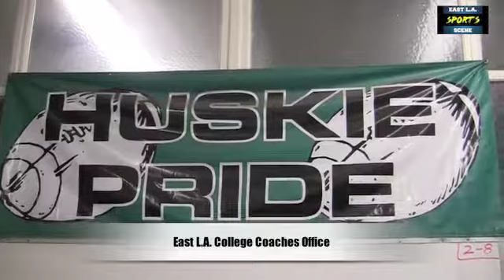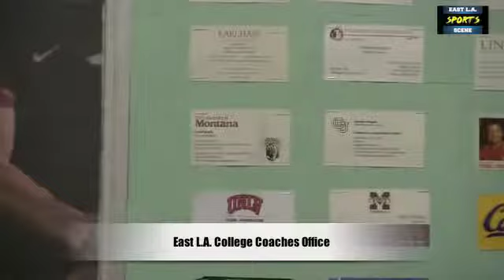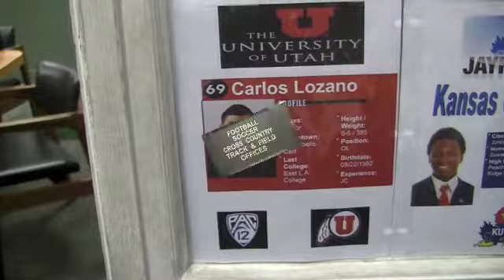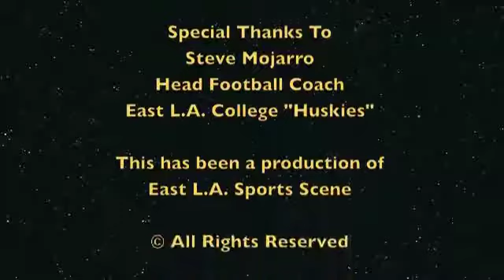Exclusive Interview: Carlos Lozano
A new feature, entitled "Player Profile" was created to bring much-needed attention, promotion, and greater focus on those outstanding players/student athletes who have graduated from our local East L.A. High Schools and its Community College. The first individual that we are presenting to our viewers is Carlos Lozano, an East L.A. College "Huskie" alumnus, Class of 2011, and currently a football scholarship recipient to the University of Utah, a Division 1 and PAC 12 Conference member. Carlos will complete his "Red-Shirt" Junior year in June. Standing 6'6" and weighing 375 lbs, he was strongly recruited as an offensive lineman and will be competing for the starting Left Tackle position on next season's team. The piece begins with a look at the "Wall of College Scholarships" located in the ELAC Football Coaches Office, followed by Carlos' interview. A one-on-one interview with first-year Head Coach, Steve Mojarro, concludes the program.